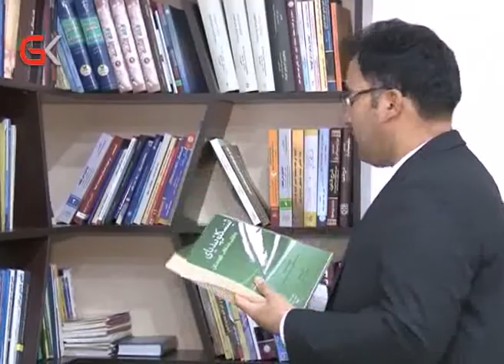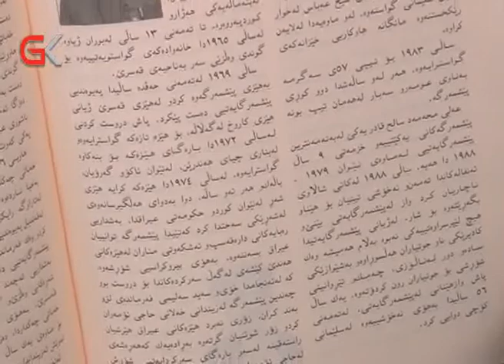شەهیدان و تێكۆشەرانی دێرین ئومێدەوارن یەكێتی لە نوێبوونەوە بەردەوام بێت